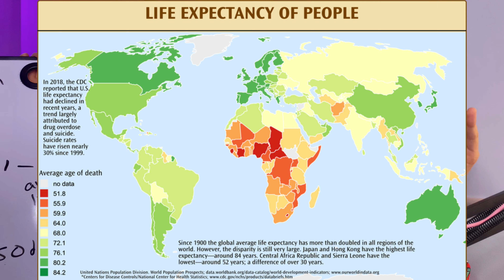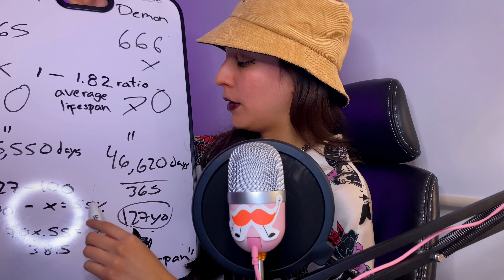Why EVERYONE Will Outlive Luz! Key Revelation from Dana | Owl House Theory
This subtle revelation could change EVERYTHING we know about time in the Boiling Isles & the biological aging of witches & demons...
Luz Noceda deserves a break fr lol

🦉TIME-STAMPS🦉
0:10 - Dana said What?
1:25 - Welcome to My Dissertation (The Numbers Behind)
2:55 - A Witch's Lifespan
3:57 - Lumity Angst
4:14 - Explaining Aging in the Boiling Isles

Some cool TOH merch
King Plushie
Luz's cat hoodie
Cute glyph earrings
Hunter's Wolf T-shirt

My Cheap YT GEAR (all under $50)
Razer Seiren Microphone
Ring Light w/ Tripod Stand
Skullcandy Cassette Headphones